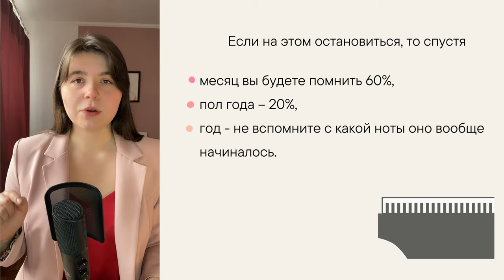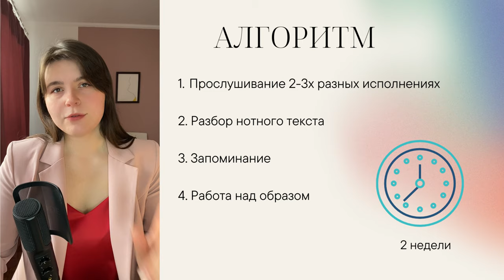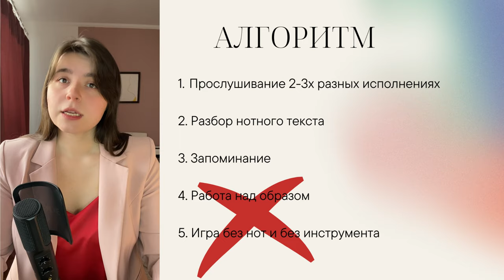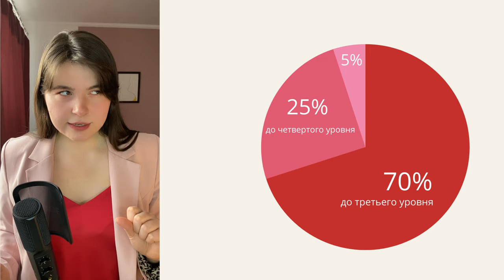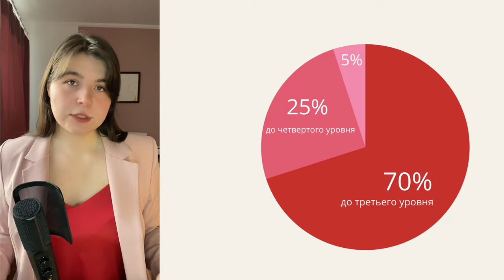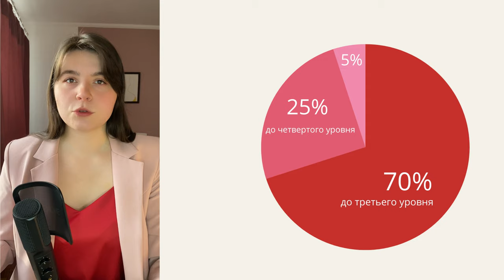Как учить песни так, чтобы помнить их через 2,3 года и дольше? СЕКРЕТНАЯ МЕТОДИКА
Делюсь закрытым уроком с вами.

Почему вы никак не можете выучить ноты? Вы стараетесь, вкладываете силы, вкладываете время, скрупулёзно подписываете ноты, но эффект очень маленький или его вовсе нет. Я Кевра Валентина и меня называют педагогом, чьи ученики играют двумя руками уже за два месяца на фортепиано. За 8 лет преподавания я знаю эффективную методику и делюсь с вами.

А если вы хотите серьезно начать играть на фортепиано с преподавателем - записывайтесь ко мне на уроки. Моя методика - научить читать и понимать ноты так же легко, как вы читаете этот текст. В инстаграмм я веду свой блог, в котором рассказываю об обучении, делюсь упражнениями и нотами.